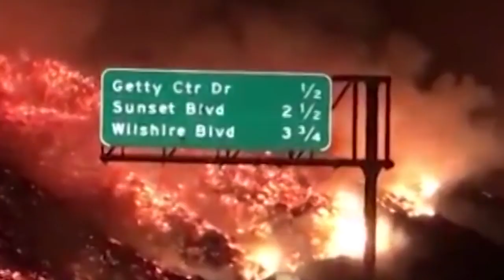CHANGE IS COMING | Extinction Rebellion vs The Sixth Mass Extinction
Social science shows us that peaceful civil disobedience is an effective way to bring about change. Our lives have meaning when we follow our conscience and are willing to make sacrifices to protect what we love.

Video rebroadcast courtesy of Extinction Rebellion Vancouver, Canada
Song is "Idioteque" written by Radiohead, covered by Julie Bergman

100 academics, authors, politicians and campaigners from across the world call for action to address climate change
Dr Vandana Shiva Delhi, India
Naomi Klein Author
Noam Chomsky Laureate professor, University of Arizona, Institute professor (emeritus) MIT, USA
Prof AC Grayling Master of the New College of the Humanities, London, UK
Philip Pullman UK
Dr Rowan Williams UK
Bill McKibben Founder, 350.org, Brooklyn, New York, US
Tiokasin Ghosthorse (Lakota Nation), New York, NY, US
Esther Stanford-Xosei Convenor-General, Stop the Maangamizi: We Charge Genocide/Ecocide Campaign (SMWeCGEC), London, UK
Sir Jonathon Porritt Signing in a personal capacity, UK
Dr Alison Green Pro Vice-Chancellor (Academic), Arden University, National Director (UK) , UK
Lily Cole Model, entrepreneur and patron for the Environmental justice foundation
Chris Packham English naturalist and TV presenter, UK
Dr Susie Orbach Consultant psychoanalyst, The Balint Consultancy, UK
Prof Joy Carter CBE Vice Chancellor, University of Winchester, UK
Prof Jayati Ghosh Jawaharlal Nehru University, New Delhi, India